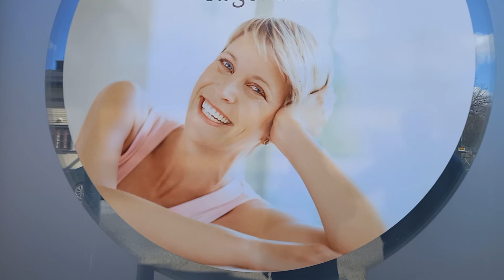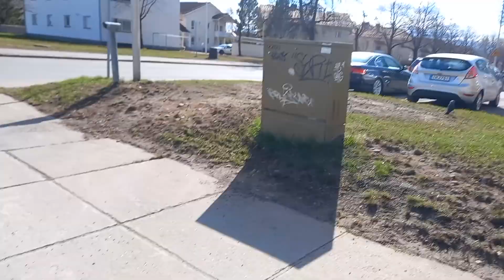Pekka saattaa jyriä kotiin